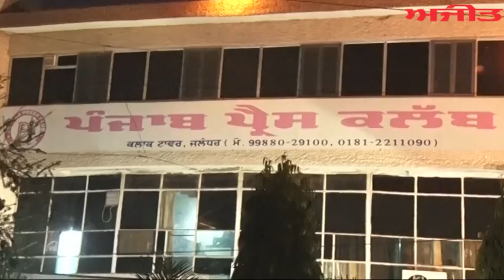Nooran Sisters Performed at Punjab Press Club Jalandhar-Spl. Report on Ajit Web Tv.